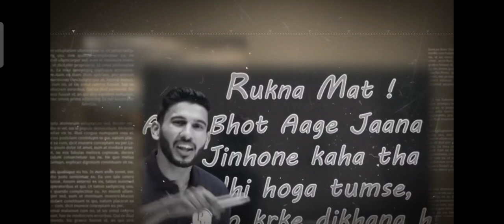Rukna mat abhi bhot aage Jana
Am your instructor
Kanishka Dubey